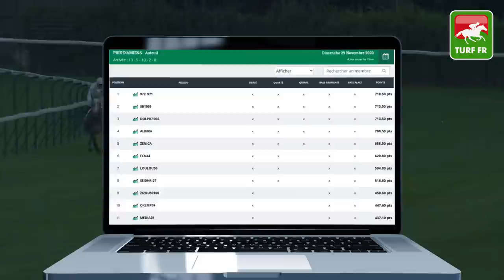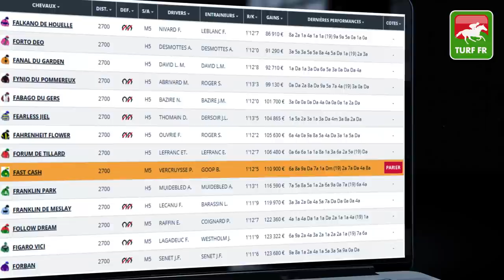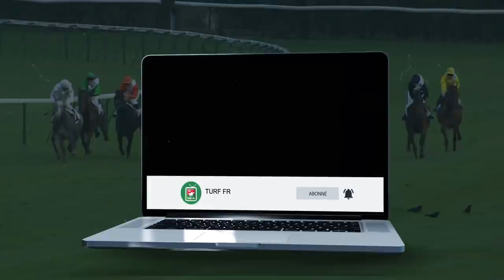Minute Quinté TURF FR : PRIX D'HENNEBONT - Mardi 1 Décembre 2020 - Paris Vincennes 🏇 PMU #222063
🥇 Retrouvez le pronostic exclusif de notre expert Turf Lucius Simenon pour le PRIX D'HENNEBONT le Mardi 1 Décembre 2020 à l'hippodrome de Vincennes à Paris en France.

✅ NOS LOGICIELS TURF :
✔️ Logiciel TURF INFO Professionnel Edition: